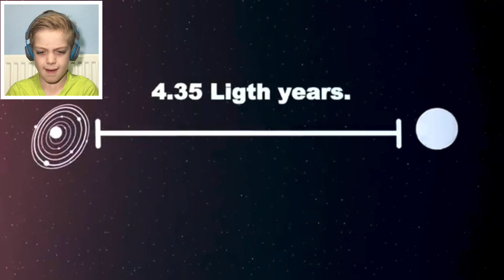Could we replace our Sun? @SolarBalls (REACTION)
Could we replace our Sun? @SolarBalls (REACTION). Chaos Cody TV is back reacting to this amazing and funny planets animation series. Today, Earth wants to know if we can replace our sun. Is this the most stupid question that earth has ever asked? Let’s find out.